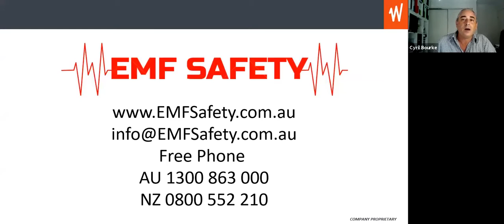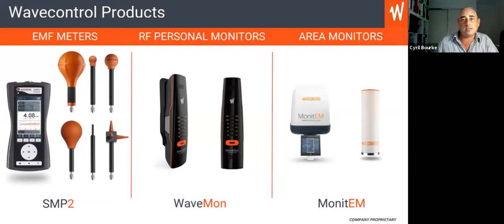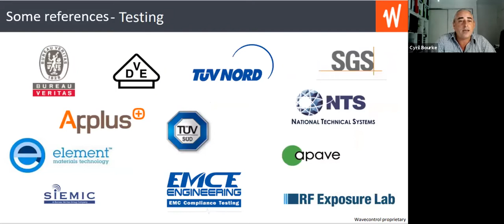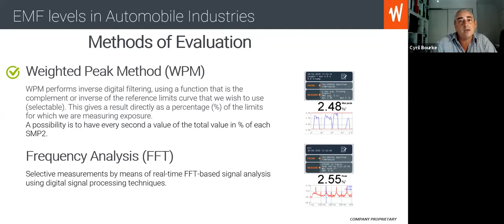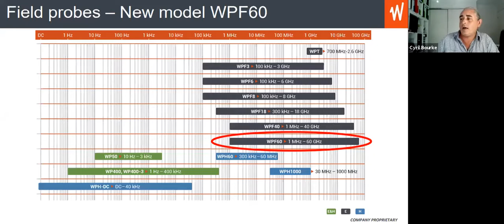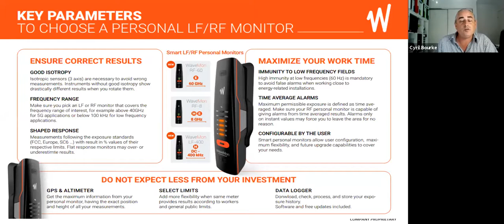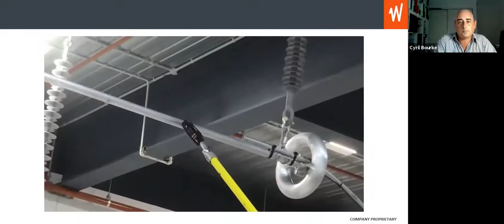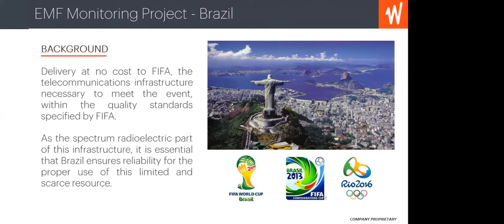EMF Monitoring in the Workplace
This short presentation will be a quick demonstration of the Wavecontrol WaveMon personal monitor range, SMP2 field meter with probes and environmental mapping systems. These devices can monitor the entire range of electromagnetic pollution that workers are exposed to in all types of environments.

This type of equipment provides GPS tracking, downloadable data logging and charts to satisfy legal safety standards.

Presenter: Cyril Bourke, EMF Safety